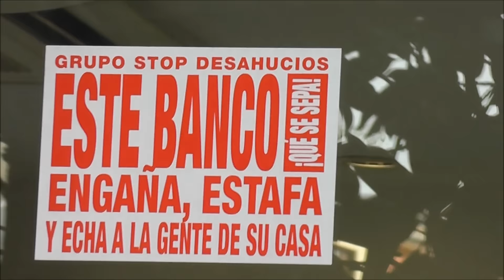Stop Desahucios Granada Campaña contra el BBVA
Stop Desahucios Granada.  Campaña a nivel andaluz contra el BBVA
Exigen:.
1/ Paralización de todos los desahucios.
2/Dación en Pago.
3/Alquileres Sociales.
4/Retirada de cargos a todos los compañeros imputados por defender el derecho a techo.